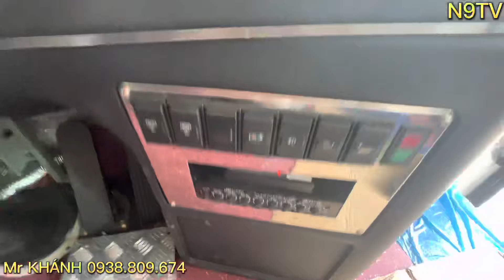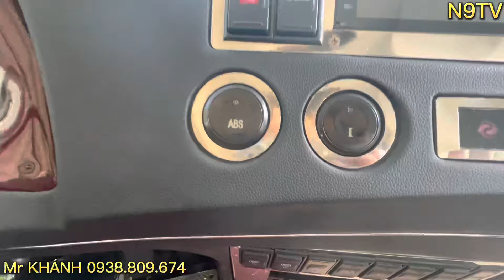Báo giá lăn bánh xe Bus THACO 29 chỗ Phanh điện từ | hỗ trợ trả góp 699 triệu | 2023| MEADOW TB85S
THACO MEADOW 85S
Thaco Meadow 85S là dòng xe bus ghế ngồi cao cấp thuộc line-up sản phẩm xe bus thế hệ mới do THACO thiết kế và sản xuất lắp ráp tại nhà máy Bus Thaco - nhà máy xe bus hiện đại nhất Khu vực Đông Nam Á. Thaco Meadow 85S hiện đang được phân phối ra thị trường với 2 phiên bản:  29 chỗ ngồi và 34 chỗ ngồi.

Thaco Meadow 85S được trang bị Động cơ Weichai công suất 200Ps– tiêu chuẩn khí thải Euro 4, tỷ số vòng quay đạt từ 1.200 – 1.700 vòng/phút với hệ thống phun nhiên liệu điều khiển điện tử Common Rail System mạnh mẽ, tiết kiệm nhiên liệu và đặc biệt thân thiện với môi trường. Thaco Meadow 85S phù hợp đáp ứng đầy đủ yêu cầu của các khách hàng kinh doanh dịch vụ du lịch – lữ hành, vận chuyển hành khách tuyến ngắn và đưa đón cán bộ công nhân viên, góp phần thay đổi diện mạo giao thông đô thị Việt Nam ngày càng chất lượng và văn minh hơn.
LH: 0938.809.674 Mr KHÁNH